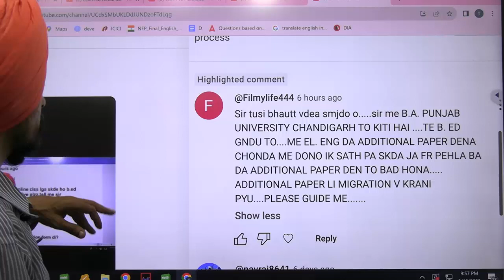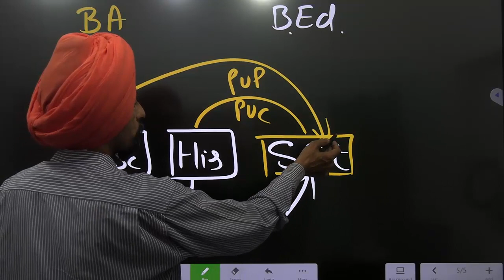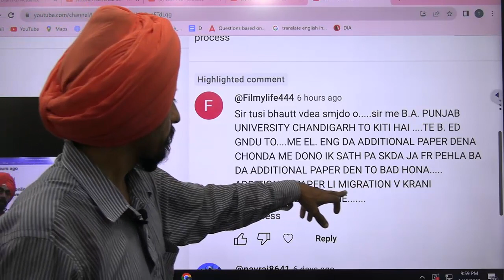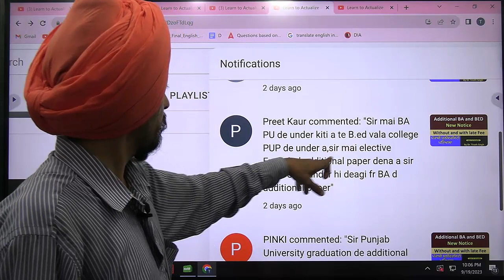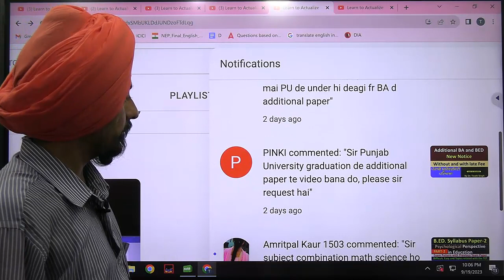Answer of your question on additional paper by Dr. Tirath Singh l Learn to Actualize